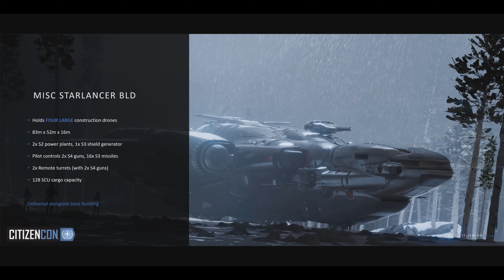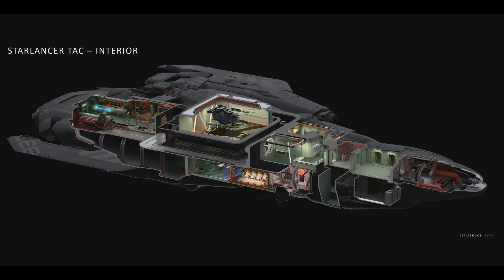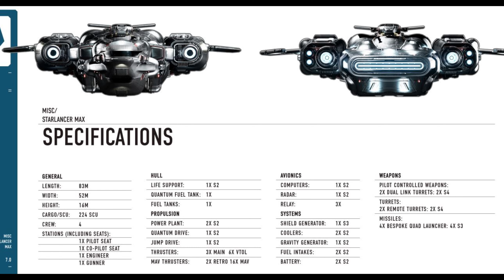Starlancer Max First Look & Comparing to TAC and BLD Star Citizen 4K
This discussion is overlayed with images and video from CitizenCon2954 & RSI Site Q&A/Spec Sheet. Thank you to my long term subscribers for sticking with me.

If you are just starting your Star Citizen journey, and do not have a friend already who plays, use my referral code to get 5K UEC extra, and I get a bonus as well. Heres my code: STAR-D6QZ-XKV3

Farewell Apollo by Bear McCreary, License ID: j5A0zx5WZXk

00:00 Starlancer Max Trailer with New Music
01:29 Discussion Starts Here
03:27 BLD
04:09 TAC
08:07 Rite-Sizing with Unique Main Cargo Area
08:50 CSV family
10:05 BLD vs. CSV First Pass Through Interior
13:31 Multi-Crew Second Pass Through Interior
19:57 Conclusion Start